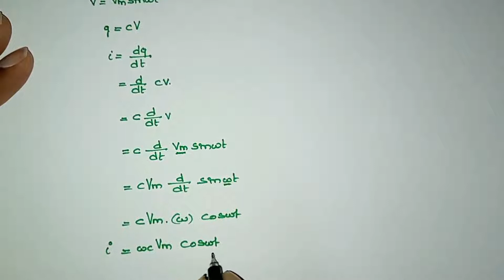97: Electrical Circuits: AC Through Pure Capacitor in Telugu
AC Through Pure Capacitor in Telugu
In this video, we discuss AC through a pure Capacitor with derivation along with waveform representation.